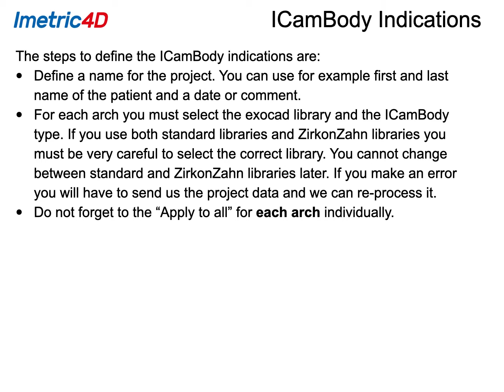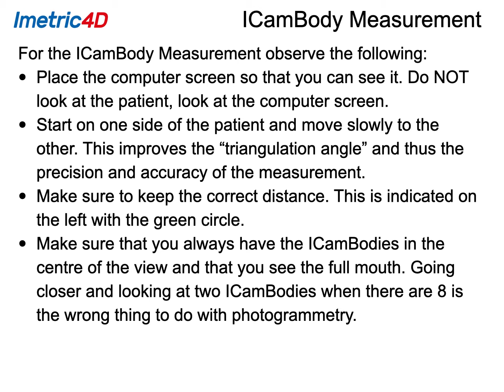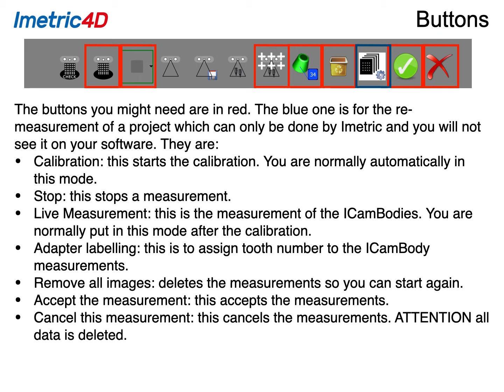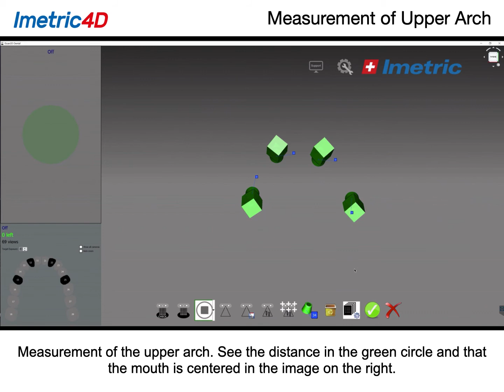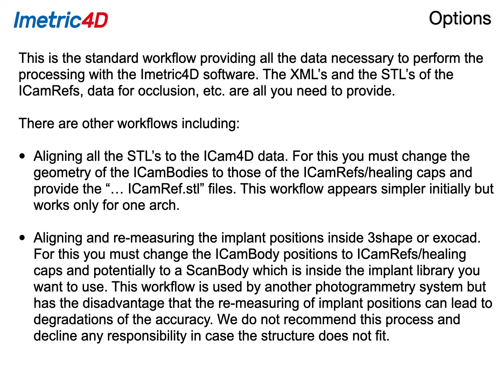Icam 4D - Photogrammetry - iCam Scan szerviz - ChairSide Dental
Kinek ajánljuk: Azoknak a rendelőknek ahol havonta 4-5 All on X esetnél nincs több de a legpontosabb, feszülésmentes munkát szeretné átadni pácienseinek elkerülve a későbbi implantátum vesztést is. Továbbá azoknak a dental turizmussal foglalkozó rendelőknek akik szeretnék az implantátum beültetése után 1 órával átadni az ideiglenes pótlást garantáltan.

Az azonnali terhelésű ideiglenes protézis szolgáltatásunkat 100%-ban digitálisan és kizárólagosan végezzük Magyarországon Imetric iCam 4D Photogrammetry (fotometrikus) technologiával passzív fitt garanciával.

Ehhez digitális eszközök kombinációját használjuk, amelyek lehetővé teszik számunkra a munka elvégzését, hagyományos lenyomatvétel és gipszminta nélkül.

A protézis egy speciális hibrid dental kerámia hídból áll mindenféle drága kiegészítők nélkül. Ha dental turizmusban érdekelt akkor azoknak speciálisan egy híd áráért 2 hidat készítünk. a többit elmondjuk telefonon

Munkafolyamat

A ChairSide Dental egy exkluzív munkamodellt kínál Önnek a teljes implantátumok rehabilitációjához.

Számos digitális eszközt kombinálva eljövünk az Ön klinikájára, és Önnel együttműködve összegyűjtjük az összes adatot az azonnali terhelés vagy a végleges helyreállítás elvégzéséhez.

Időzítse velünk az eseteit, és mi elhozzuk digitális eszközeinket az Ön klinikájára: Intraorális szkenner, fotogrammetriai szkenner és digitális arcszkenner.
Azonnali terhelés - műtét előtti fázis:
Ez a munkafázis csak az azonnali terhelés eseteiben alkalmazandó, ahol a páciensre vonatkozó különböző információkat rögzítjük, és lehetővé teszi a leendő ideiglenes protézis előzetes tervezését.

1.Lépés: Intraorális szkennelés

A felső és alsó fogívek és az állcsontok közötti kapcsolat intraorális vizsgálata a műtét előtt.

2. Lépés : Digitális Arcszkennelés

Segít a tervezésben és az okkluzális sík referenciaként is használjuk

3. lépés

Az azonnali terhelés és a VDO ( Vertical dimension of occlusion) tálca előzetes megtervezése a CharsideDental programban, amelyet a műtét utáni adatgyűjtéshez kell használni. Szabadalmaztatott tervezési protokoll.

4. lépés

A VDO és az intermaxilláris kapcsolatra szolgáló tálca 3D nyomtatása a műtét utáni használatra.

Azonnali terhelés és végleges protézis - műtét utáni fázis:
Ez a munkafázis mind a műtéti, mind a megcsontosodott páciensek esetében alkalmazandó, ahol a páciensre vonatkozó különböző műtét utáni információkat rögzítik, és amely lehetővé teszi az ideiglenes vagy végleges protézis elkészítését.

1. Lépés: Fotogrammetria.

Az implantátumok helyzetének és szögének digitális rögzítése a műtét után.

2. Lépés: Intraorális szkennelés
A fogívek és az állkapocs közötti kapcsolat az előzőleg kinyomtatott VDO-tálca segítségével. A műtét utánni íny képletek rögzitése

2. Lépés: CAD-tervezés

A fájlok egymáshoz igazítása, az ideiglenes ( 1 óra alatt) vagy végleges protézis megtervezése és elkészítése.

Az All-on-X digitális munkafolyamat előnyei Icam-mel

 Gyorsan és kényelmesen, digitálisan készített lenyomatok a páciens számára, hagyományos lenyomatok nélkül. Az összes esetadat egyetlen konzultáció során összegyűjtésre kerül.
100%-os passzivitás.  A fotogrammetria használata az implantátumfelvétel folyamatában, garantálja az abszolút passzivitást, mindig!
Kevesebb időpont.  Nincs szükség a passzivitás igazolására, a végleges munka rövidebb idő alatt és kevesebb konzultációval készül el.
Kiszámíthatóság.  Hatékony és kiszámítható munkamodell, objektív adatokkal és vizuális megfigyeléssel minden fázisban, egészen a végső helyreállításig.

Javaslatok!

Foglalja le az eseteket minél előbb, hogy garantáltan kapjon időpontot a műtétre.

Az előjegyzéskor jelezze, hogy milyen márkájú implantátumokat és milyen protézis megoldást kíván használni (multiunit, ti-bázis, közvetlenül az implantátumra).

Az adatgyűjtésre 30-40 percet szánjon.